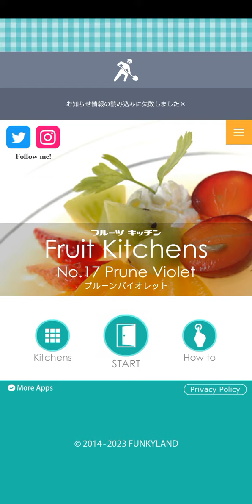Fruit Kitchens ~17 Prune Violet [ FunkyLand ]